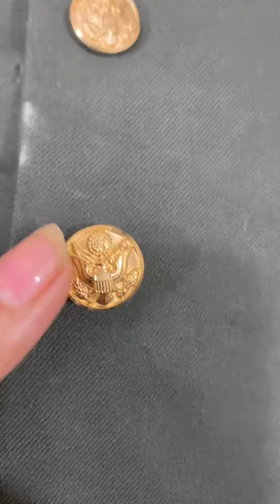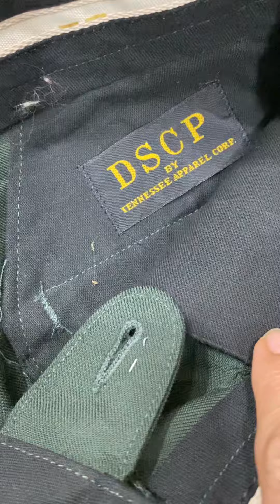Bộ lẽ phục chuẩn cấp phát | Trâm Nguyễn usa đăk mil